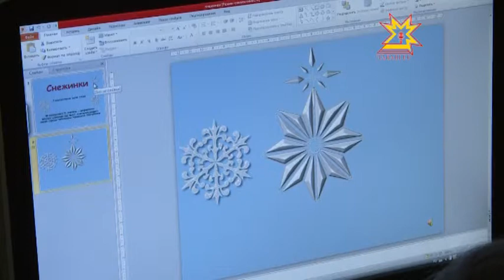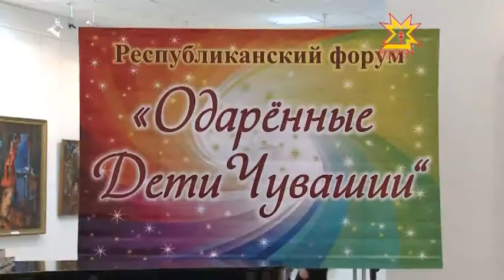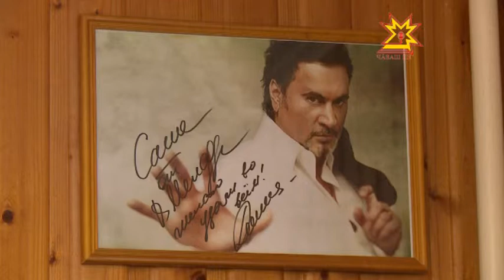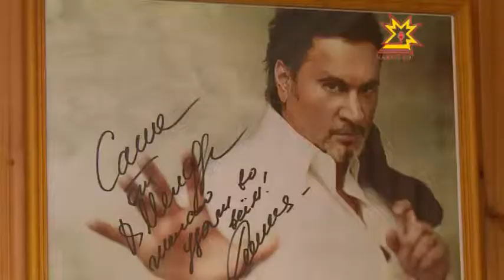Республика 11.12.2013 (на чувашском)